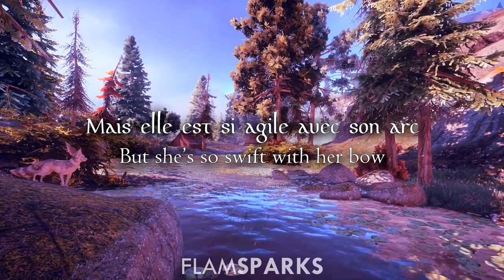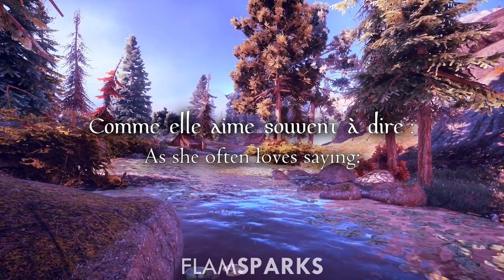Dragon Age: Inquisition | Sera Was Never (French) Lyrics & Translation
Another video from the French version of DA:I. I'm afraid you'll have to bear with this for a while.

Title: Je suis l’élu(e) (I am the chosen one)
Bard: Claire Guyot

Video from Dragon Age: Inquisition, recorded by @GamingAmbience